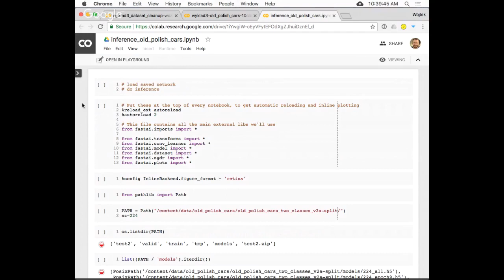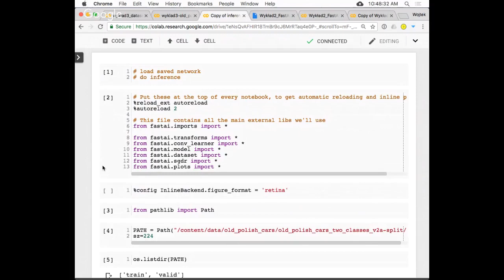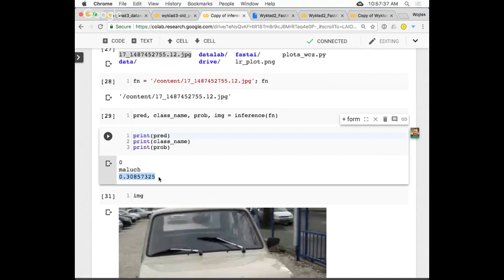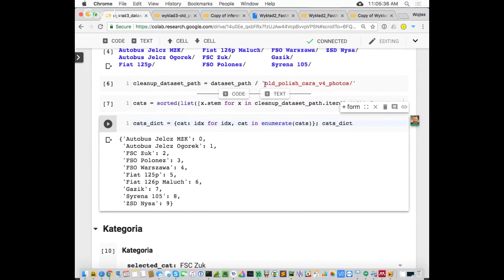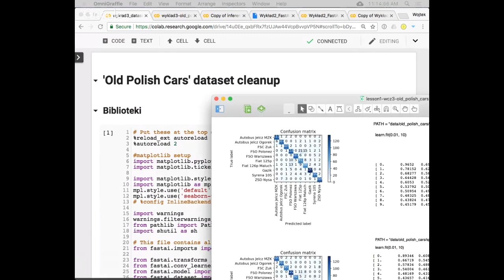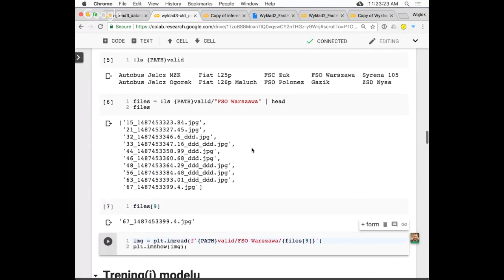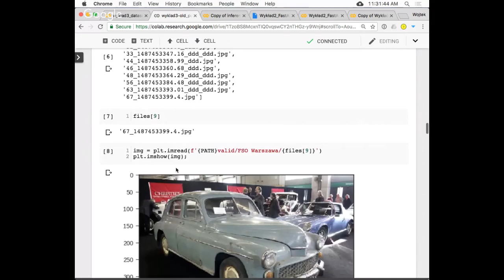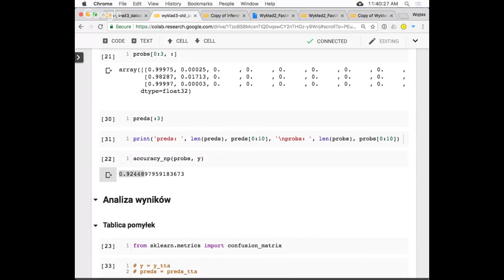Mul 10 klas wyklad